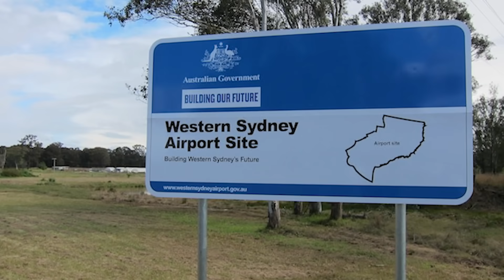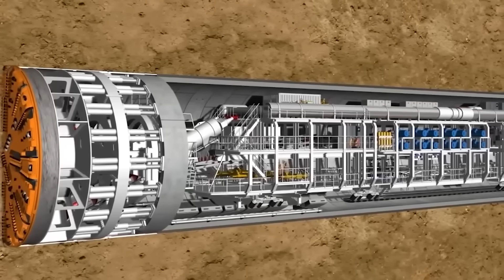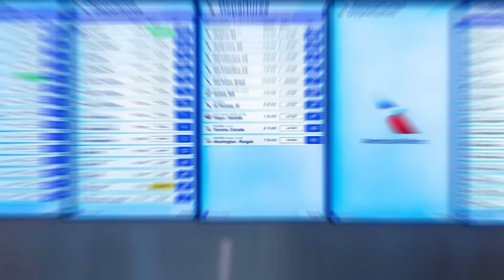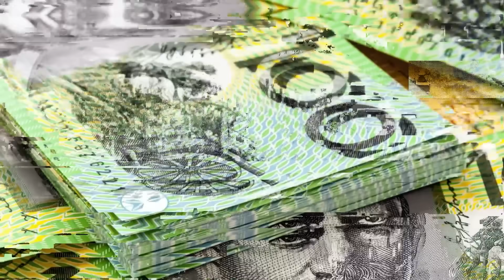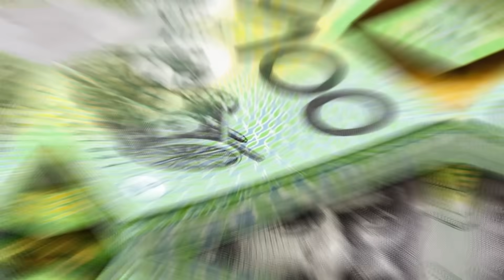The SHOCKING Truth Behind Western Sydney's $11 Billion Railway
Connecting the Aerotropolis: Inside Sydney's $11 Billion Airport Metro
The Sydney Metro to Western Sydney Airport is an $11 billion railway line designed to serve a new international airport and a futuristic city called the Aerotropolis. This 23-kilometre mega-build is a showcase of Australian engineering, featuring kilometers of deep tunnels and soaring viaducts. Despite its scale, the project is facing a critical problem: it will not be ready for the airport's grand opening. With an enormous price tag and forecasts of low passenger numbers, it represents a massive gamble on the future growth of Western Sydney.

⏰CHAPTERS⏰
0:00 — INTRODUCTION.
1:24 - FULL TAXPAYER FUNDING DECISION.
3:21– EXCAVATION SCALE.
5:15 - STATIONS OVERVIEW.
7:39– COST AND FUNDING.
10:22– ENGINEERING ACHIEVEMENTS.